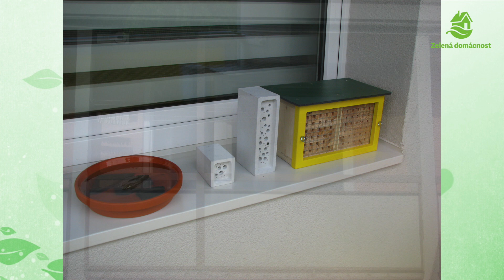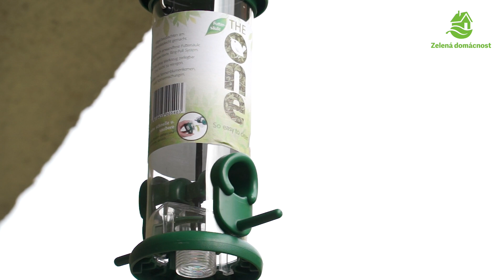Živý dům – balkony a parapety mohou pomáhat zvířatům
Video o tom, jak pomáhat přírodě kolem nás na sebemenším balkonu i parapetu